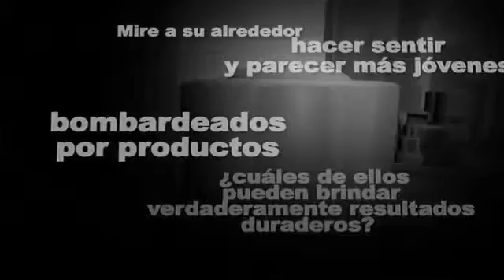Línea LUMINESCE™ Exclusiva de Jeunesse®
Jeunesse está redifiniendo la juventud con una línea de productos anti-envejecimento: LUMINESCE™.

If you would like to learn more about the products and the company, you can
We have skin care using Adult Stem Cell Technology and Supplements clinically proven in Humans to REVERSE Aging. I am building a huge International Team as we are open in 120+ Countries. I would be happy to help you.

Select Your Market or Country
Jeunesse ships to 88+ Markets. Get local news and find available products in your area.

JEUNESSE GLOBAL IS GOING TO LAUNCH THE INDIAN MARKET in 2017 YOU CAN ALREADY REGISTER AS A DISTRIBUTOR IN THE PRELAUNCH PERIOD HERE: To start Jeunesse now (choose Christmas Islands as country)